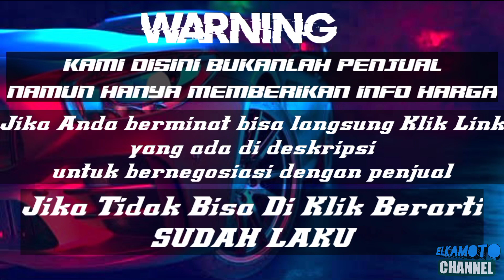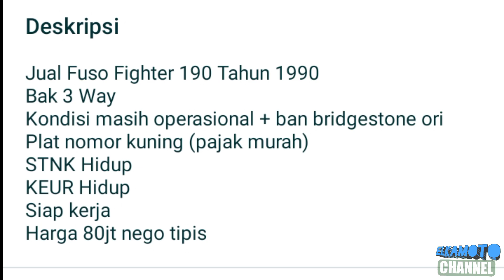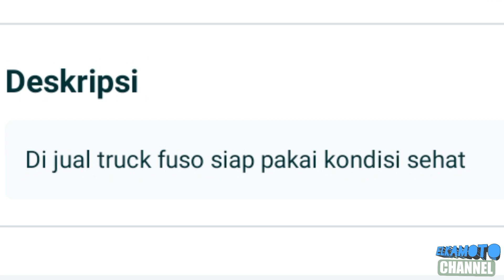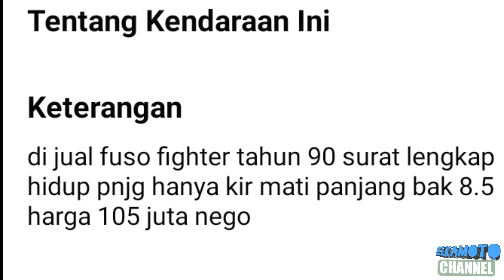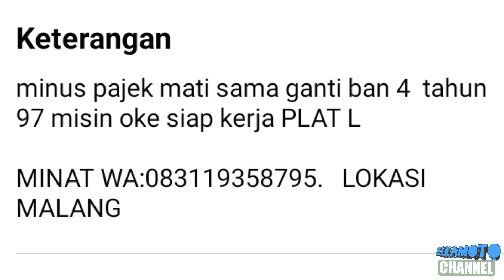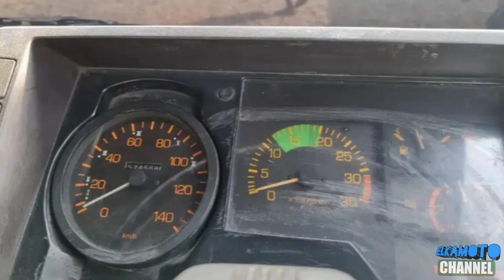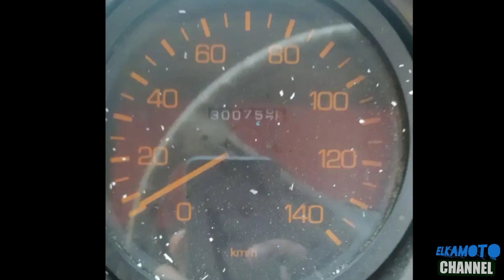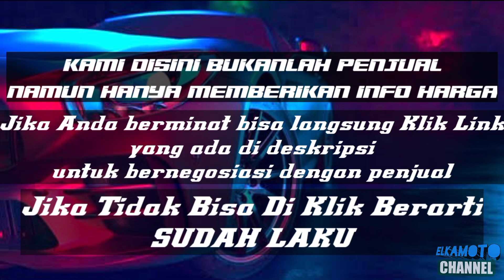HARGA TRUK MITSUBISHI FUSO FIGHTER BEKAS MURAH || MULAI 70 JUTAAN || TERBARU 2021 || JUAL BELI TRUK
pada kesempatan kali ini kami update harga Truck Mitsubishi Fuso Fighter mulai 70 jutaan .